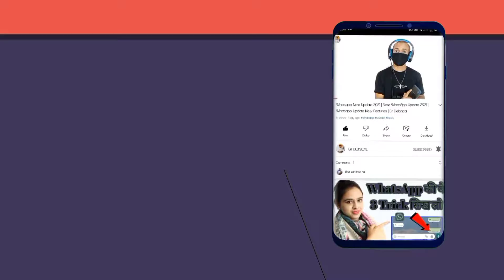World's Fastest Internet at NASA 91Gb/s | The Reality Explained!!!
𝙉𝙖𝙢𝙖𝙨𝙠𝙖𝙖𝙧 𝘿𝙤𝙨𝙩𝙤, 𝙞𝙨 𝙫𝙞𝙙𝙚𝙤 𝙢𝙚𝙞𝙣 𝙢𝙖𝙞𝙣𝙚 𝙖𝙖𝙥𝙨𝙚 𝙉𝘼𝙎𝘼 𝙄𝙣𝙩𝙚𝙧𝙣𝙚𝙩 𝙎𝙥𝙚𝙚𝙙𝙨 𝙠𝙚 𝙗𝙖𝙖𝙧𝙚 𝙢𝙚𝙞𝙣 𝙗𝙖𝙖𝙩 𝙠𝙞 𝙝𝙖𝙞, 𝙖𝙖𝙥 𝙨𝙖𝙗𝙝𝙞 𝙣𝙚 𝙗𝙖𝙝𝙪𝙩 𝙗𝙖𝙖𝙧 𝙥𝙝𝙤𝙩𝙤𝙨 𝙙𝙚𝙠𝙝𝙞 𝙝𝙤𝙣𝙜𝙞 𝙠𝙞 𝙉𝘼𝙎𝘼 𝙢𝙚𝙞𝙣 91𝙂𝘽/𝙨 𝙠𝙖 𝙞𝙣𝙩𝙚𝙧𝙣𝙚𝙩 𝙝𝙖𝙞, 𝙩𝙤𝙝 𝙞𝙨𝙠𝙚 𝙥𝙞𝙘𝙝𝙚 𝙧𝙚𝙖𝙡𝙞𝙩𝙮 𝙠𝙮𝙖 𝙝𝙖𝙞? 𝙖𝙪𝙧 𝙒𝙤𝙧𝙡𝙙'𝙨 𝙁𝙖𝙨𝙩𝙚𝙨𝙩 𝙄𝙣𝙩𝙚𝙧𝙣𝙚𝙩 𝙠𝙚 𝙗𝙖𝙖𝙧𝙚 𝙢𝙞𝙚𝙣 𝙖𝙖𝙥𝙠𝙤 𝙠𝙮𝙖 𝙟𝙖𝙖𝙣 𝙣𝙖 𝙘𝙝𝙖𝙝𝙞𝙮𝙚. 𝙈𝙖𝙞𝙣𝙚 𝙖𝙖𝙥𝙨𝙚 𝙞𝙨𝙞 𝙠𝙚 𝙗𝙖𝙖𝙧𝙚 𝙢𝙚𝙞𝙣 𝙙𝙞𝙨𝙘𝙪𝙨𝙨 𝙠𝙞𝙮𝙖 𝙝𝙖𝙞. 𝙈𝙪𝙟𝙝𝙚 𝙪𝙢𝙚𝙚𝙙 𝙝𝙖𝙞 𝙠𝙞 𝙉𝘼𝙎𝘼 91𝙂𝘽/𝙨 𝙄𝙣𝙩𝙚𝙧𝙣𝙚𝙩 𝙎𝙥𝙚𝙚𝙙 𝙠𝙚 𝙪𝙥𝙖𝙧 𝙮𝙚𝙝 𝙫𝙞𝙙𝙚𝙤 𝙖𝙖𝙥𝙠𝙤 𝙥𝙖𝙨𝙖𝙣𝙙 𝙖𝙖𝙮𝙚𝙝𝙖

Chapters:
✨ 00:19 Small intro
✨ 00:45 Difference bet. ‘b’ & ‘B'
✨ 01:15 The no. 91 comes from
✨ 01:44 Difference bet. local & NASA connection
✨ 02:05 Examples of connection
✨ 02:26 Reason
✨ 03:05 Uses of NASA Network
✨ 03:58 Datarate Conversion

Debjyoti Das
From - Gadchiroli, Maharashtra ( India )